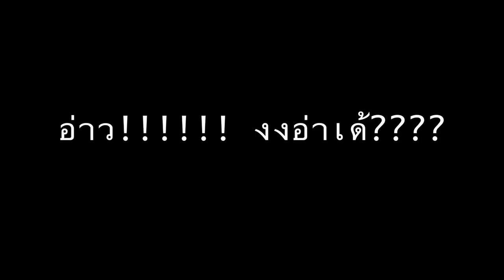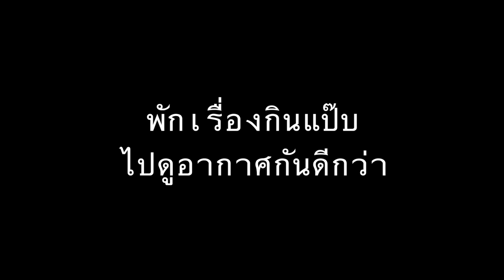SaxPackGirl in Amersfoort Jazz 2019 (Behind The Scenes)